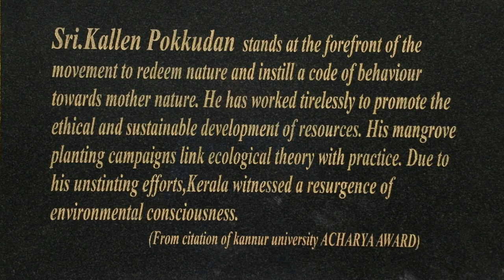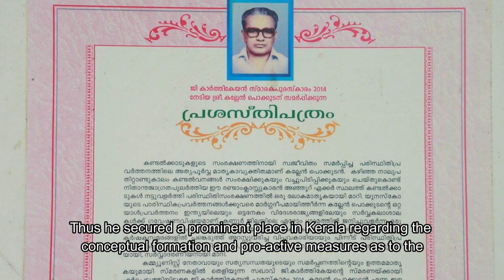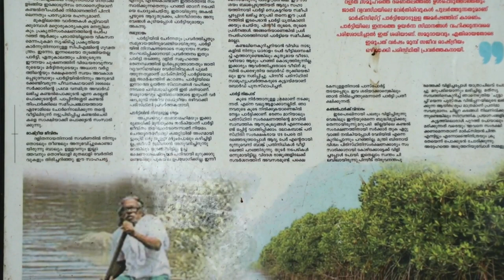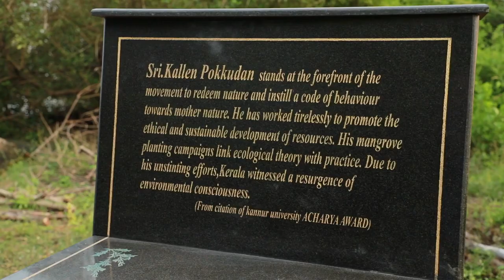BIOGRAPHY OF A MAD MANGROVE#Environment Documentary#K T Baburaj#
A documentary about the ecological importance of mangroves, and the life of Kallen Pokkudan